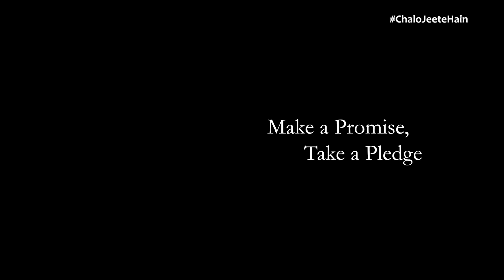Chalo Jeete Hain - Inspiration for All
Watch Chalo Jeete Hain on Hotstar and Jio Cinema.